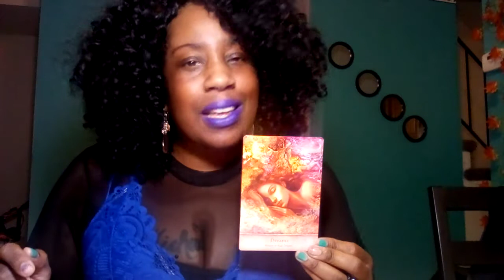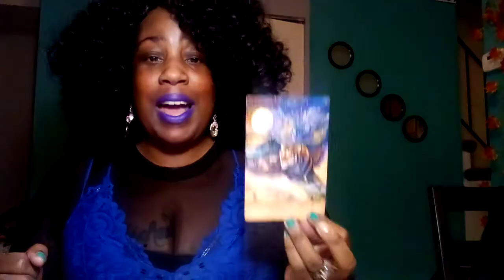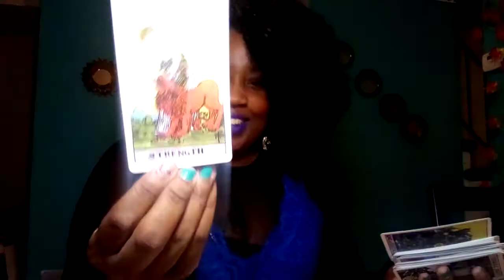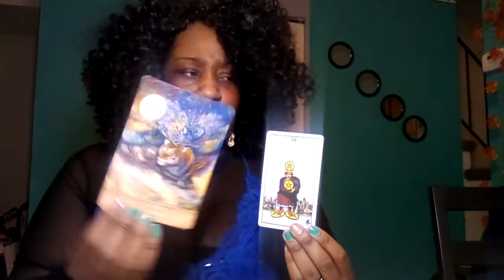Leo November 2020 Forgiveness is Key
TO Book a personal Reading and to purchase our Candles Visit My